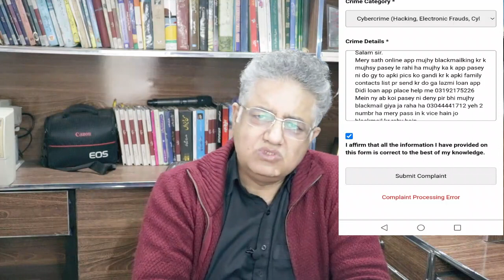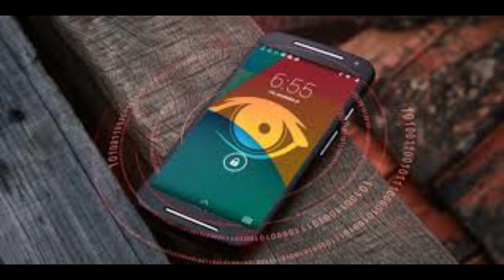loan apps scam in pakistan |barwaqt loan app is scam |bogus calls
موبائیل لون ایپس بروقت کی دھمکیاں
barwaqt loan
loan apps in pakistan
online fraud in pakistan
pk loan app
barwaqt loan information
barwaqt loan app real or fake
online loan app in pakistan
barwaqt loan wapas kaise kare
barwaqt loan app review
in this vlog i like to describe the great scam practice of loan apps in Pakistan.Many loan apps are popular bur baewaqt has earned bad name in this regard ,They are cheating the people and it is scam .people are worried about it that  barwaqt loan wapas kaise kare ( how to return the loan amount )if any one checks  barwaqt loan app review mhe is traped by those ..